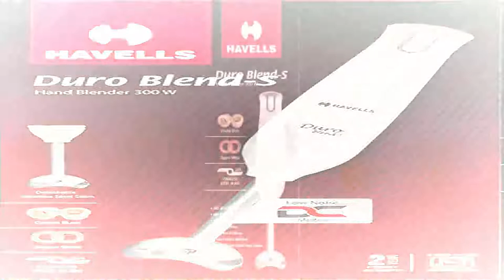❤️ Top 5 Best Hand Blender In India 2022 🔥 Hand Blender under 1500 👌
List Goes Here:

1, KENT 16044 Hand Blender Stainless Steel 400 W

2, PHILIPS HL1655/00 Hand Blender

3. Inalsa HAND BLENDER Robot Inox 750S

4. Maharaja Whiteline Turbomix Super Plus 250W Hand Blender

5. Havells Duro Blend